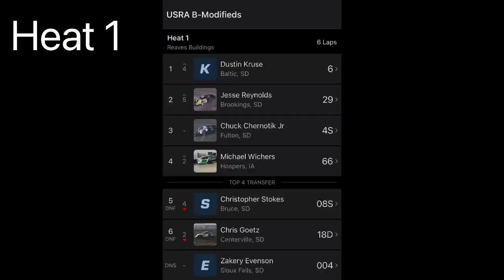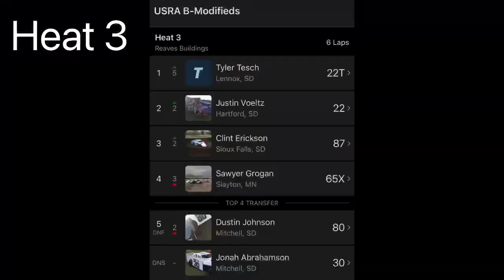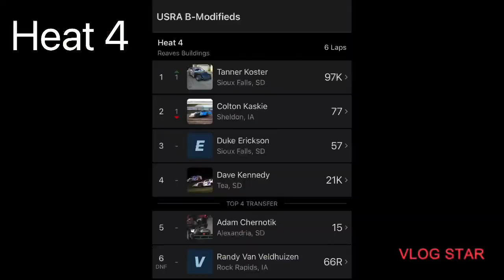5/20/2023 USRA B-Modified Heat Races at I-90 Speedway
Heat 1:
1. Dustin Kruse 6
2. Jesse Reynolds 29
3. Chuck Chernotik Jr 4S
4. Michael Wichers 66

5. Christopher Stokes 08S
6. Chris Goetz 18D
7. Zakery Evenson 004

Heat 2:
1. Wade Wright 88
2. Doug Wallis 7W
3. Jory Montis 2M
4. Derek Van Veldhuizen 20

5. Auston Hilton A12
6. Manny Langstraat 5K
7. Michael Wallace 29MW

Heat 3:
1. Tyler Tesch 22T
2. Justin Voeltz 22
3. Clint Erickson 87
4. Sawyer Grogan 65X

5. Dustin Johnson 80
6. Jonah Abrahamson 30

Heat 4:
1. Tanner Koster 97K
2. Colton Kaskie 77
3. Duke Erickson 57
4. Dave Kennedy 21K

5. Adam Chernotik 15
6. Randy Van Veldhuizen 66R